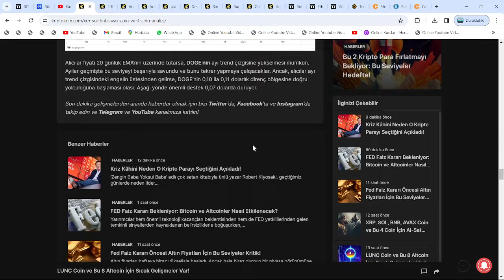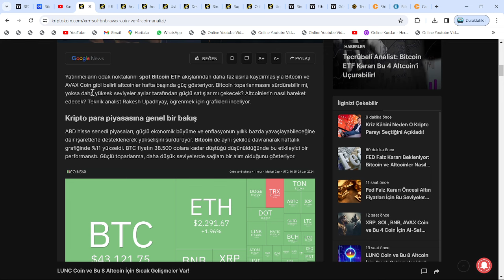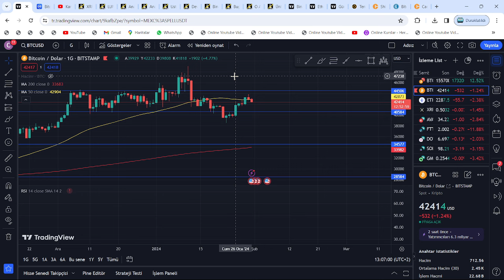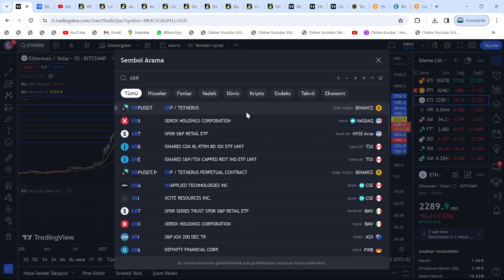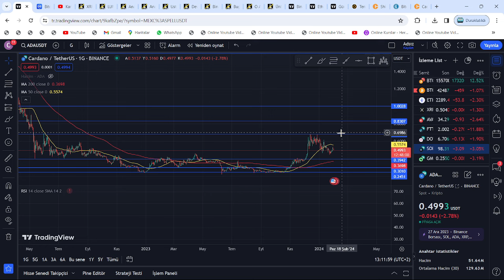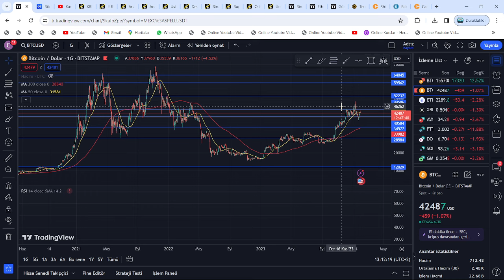1 SAAT!🚀TEK HABER!🔥AVAX 118$, SOL 182$, XRP 1.33$, ADA 1.92$, DOGE 30 CENT, BTC 64000$ VE ETH 6000$🚀